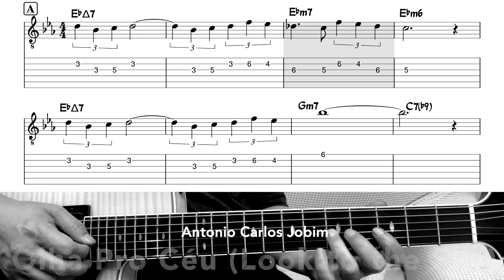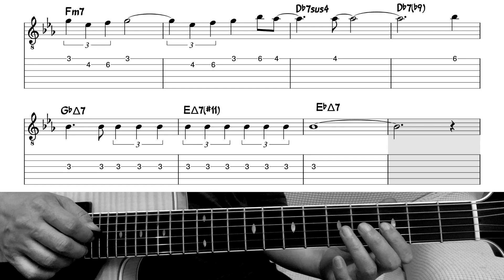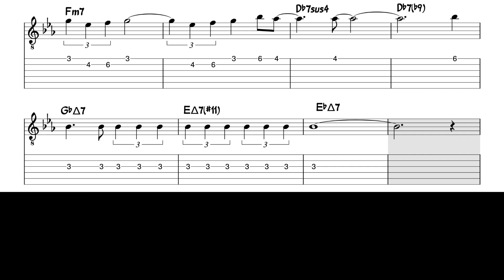Olha Pro Céu (Head Transcription TAB)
Olha Pro Céu (Look to the Sky) by Antonio Carlos Jobim
Jazz Head Transcription with Guitar TAB